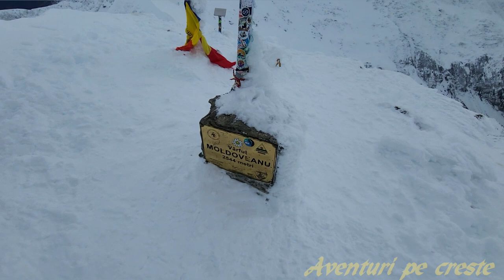Vârful Moldoveanu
1 decembrie 2022 pe cel mai inalt varf din tara.